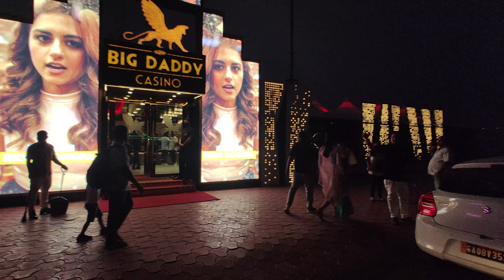GOA | DAY 2 | CRUISE RIDE | PANJIM | NORTH GOA | WATERSPORTS | GOA VLOGS | 2023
Hello friends to ye hai humara day-2 in goa,aaj hum cruise pe enjoy karne jaa rahe hai,hum jis cruise pe hum gaye the uska naam tha
Dreamcatcher H2O,
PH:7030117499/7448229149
Per person charge:1300 rs
Usme aapko 5 hours ki boar ride, 4beer,lunch,unlimited cold drinks,aur evening snacks included hai.most recommended ride hai i you go goa please go you enjoyed alot friends.
travel vlogs,travel vlogger,xuv 500,road trips,explore india,Road Trip Vlogs,vlogging,daily vlogs